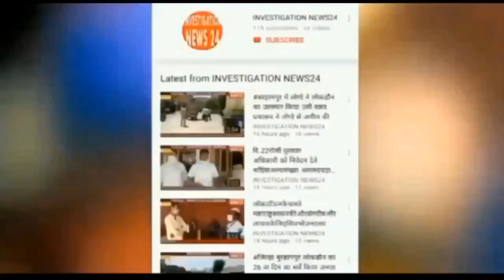छत्रपति शिवाजी महाराज की प्रतिमा को अपवित्र करने वाले समाजसेवियों के विरुद्ध कड़ी कार्रवाई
विषय:- छत्रपति शिवाजी महाराज की प्रतिमा को अपवित्र करने वाले समाजसेवियों के विरुद्ध कड़ी कार्रवाई करने के संबंध में।  श्री महाशय, मैं आपको बताना चाहता हूं कि कुछ दिन पहले कर्नाटक राज्य के बेंगलुरू में कुछ बदमाश आए थे।  शिवाजी महाराज की मूर्ति को विरूपित कर दिया गया था।  मानहानि के आरोपियों को गिरफ्तार कर सख्त सजा की जरूरत है।  सरकार को इस पर ध्यान देना चाहिए,